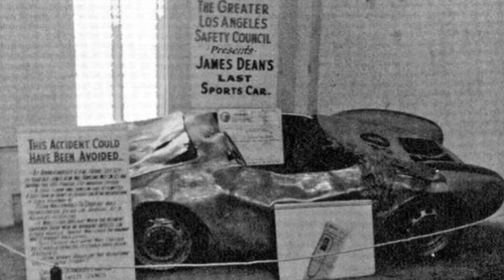Hollywood Curses || James Dean Car is Cursed? | The Poltergeist Curse? | MWMM || Spooky History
In this fun episode of MWMM (Mysteries With My Mom ) we talk about Famous Hollywood Curses such as James Dean Car and if it's cursed? As well as The Poltergeist curse! Hope you enjoy this episode of Spooky History!

I dive into the history of the locations and we discuss who or what could be haunting them so you don't want to miss out on all the awesome stories I have coming your way!

Equipment I use:
Camera Kit
Ring Light Kit

RESOURCES:
Myth: James Dean’s car was cursed - Classic Hollywood Central
Wikipedia.com
The Poltergeist Curse: Inside the Mysterious Cast Deaths and Oddities On Set

CHAPTERS:
0:00 Intro
1:49 1st Hollywood Curse
10:55 Was This Curse Real?
14:06 2nd Hollywood Curse
21:00 Final Thoughts
22:12 Bloopers
22:41 Outro

VIDEOS:
Pexels.com
Pixabay.com

FEDERAL TRADE COMMISSION:
FTC is defined as an abbreviation for the Federal Trade Commission, the U.S. government agency that prevents unfair business. An example of FTC is the agency that prosecutes business scams and fraudulent advertising.